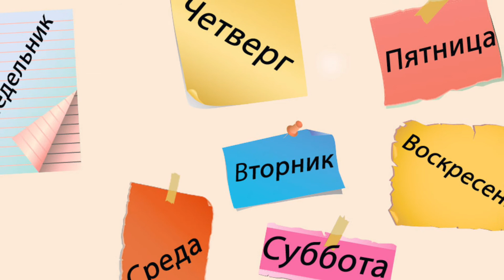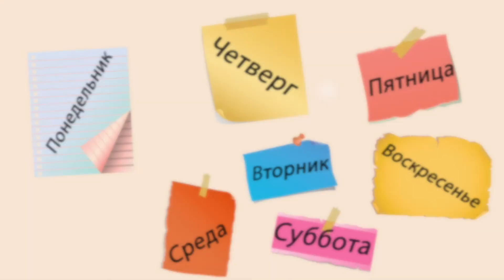Дни недели. Вторник 🗓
Озвучка - Александра Преображенская.
Источник - Общий календарь.